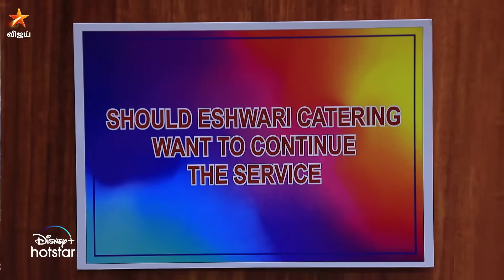Baakiyalakshmi | 27th to 30th September 2023 - Promo